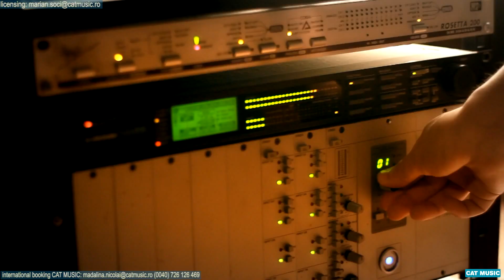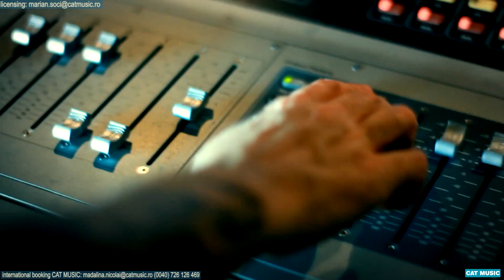Giulia - Vorbe Goale Official Video